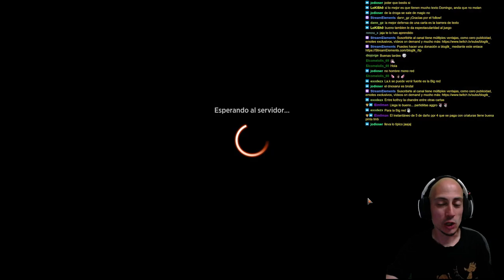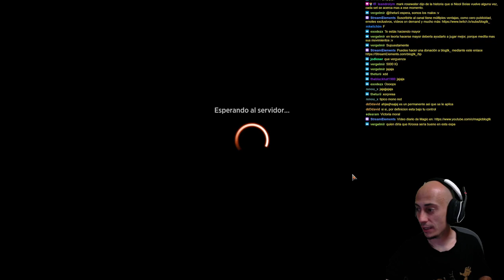EL ROJO VIENE MUY FUERTE. Monored Aggro con Marcha de las máquinas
Mazo
4 Jugar con fuego (MID) 154
4 Kumano contra Kakkazan (NEO) 152
4 Descarga de rayos (XLN) 149
4 Lanzaveloz del monasterio (BRO) 144
4 Úrabrask (MOM) 169
4 Despliegue de guerra de Nahiri (MOM) 155
4 Fénix plumasangrienta (MOM) 132
4 Esgrimehechizos khenra (MOM) 151
4 Invasión de Regatha (MOM) 148
2 Impulso temerario (VOW) 174
17 Montaña (ANB) 114
3 Fundición de Mishra (BRO) 265
2 Sokenzan, origen de la resistencia (NEO) 276